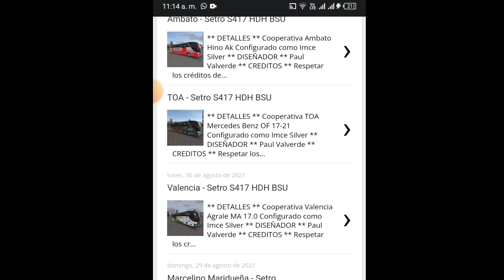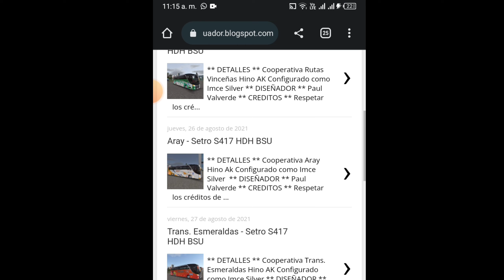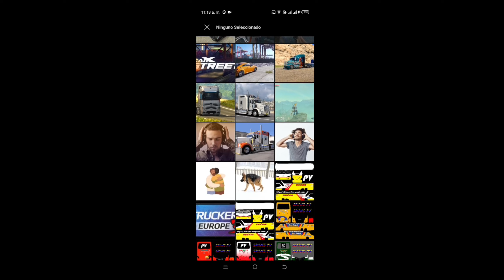¿Dónde Encontrar Pieles De Ecuador para Bus Simulador Ultimate? Tutorial 2023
HOLA AMIGOS HOY TE TRAIGO ESTE VIDEO COMO PODEMOS ENCONTRAR O CONSEGUIR SKINS ECUATORIANOS PARA BUS SIMULADOR ULTIMATE SOLO SIGUE LAS INSTRUCCIONES DEL VIDEO Y DISFRUTA DE UN JUEGO MAS REALISTA

TE INVITO A VER MIS VIDEOS MAS POPULARES DE MUNDOPRO GAMES DROID

ESTE ES MI CANAL SECUNDARIO  DONDE SUBO JUEGOS DE PC
"VIDEOS POPULARES DEL CANAL MUNDOPRO GAMES PC"

HOLA AMIGOS HOY TE TRAIGO ESTE VIDEO EN EL CUAL VAMOS HACER UNA PEQUEÑA EXPLICACION DE PARA QUE SIRVEN TODOS LOS BOTONES Y CONTROLES DE ESTE MEGA JUEGAZO LLAMADO UNIVERSAL TRUCK SIMULADOR